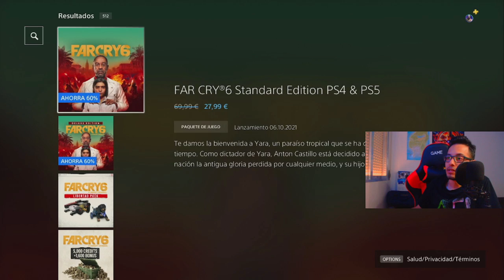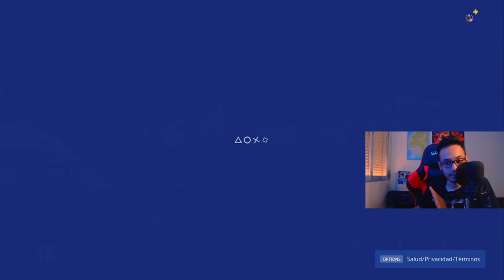*CORRE* ¡¡CONSIGUE FAR CRY 6 GRATIS EN PS4!! BUG? FREE TRIAL